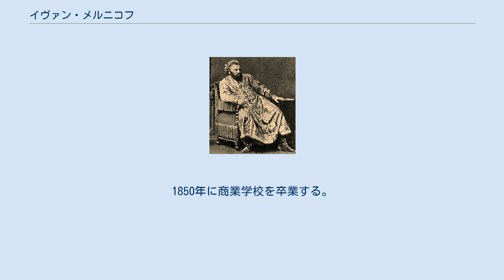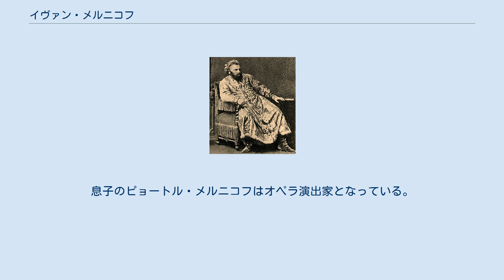イヴァン・メルニコフ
ボリス・ゴドゥノフ役のメルニコフ、1874年 イヴァン・アレクサンドロヴィチ・メルニコフ（ロシア語: Иван Александрович Мельников、Ivan Aleksandrovich Melnikov、1832年3月4日（ユリウス暦2月21日） - 1906年7月8日（ユリウス暦6月25日））は、帝政ロシア時代の有名なオペラ歌手（バリトン）。
 サンクトペテルブルクに生まれる。
1850年に商業学校を卒業する。
1861年から1866年までの間、無料音楽学校の校長を務めたガヴリイル・ロマーキンに声楽の個人レッスンを受ける。
1866年、イタリアに赴き研鑽を積み、翌1867年、マリインスキー劇場で上演されたヴィンチェンツォ・ベッリーニのオペラ『清教徒』のリッカルドを歌いデビューする。
以後、1892年までの四半世紀にわたり、マリインスキー劇場の主席バリトン歌手として活躍、多くのロシア・オペラを創唱した。
また、1890年からはオペラの演出、アマチュア混声合唱団の結成・育成も手がけている。
サンクトペテルブルクで没す。
息子のピョートル・メルニコフはオペラ演出家となっている。
 （初演日付はユリウス暦）